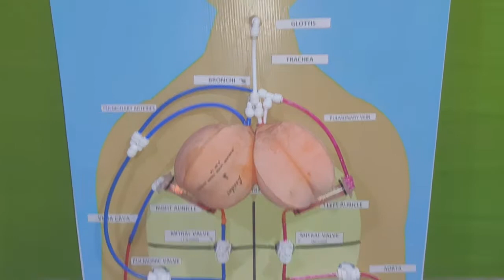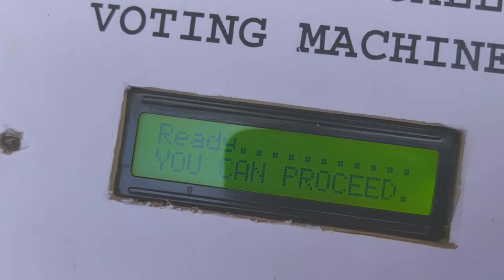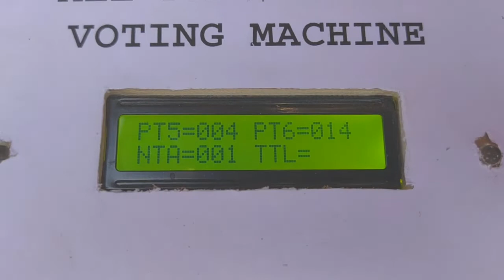Inovations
There are various models invented by me under the Guidance of Sh. Rakesh Kumar(Head Master) GSSS Mauran. Links to the complete projects are as follows.